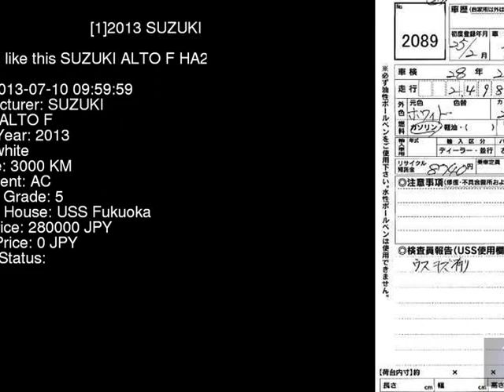2013 SUZUKI ALTO F HA25S - Japanese Used Car For Sale Japan Auction Import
2013 SUZUKI ALTO F HA25S - Japanese Used Car For Sale Japan Auction Import HA25S,SUZUKI,ALTO,F,USS Fukuoka,jdmvip,vip,jdm,cars,japan,jdmvip.com,japanesecars,usedcars Japanese Used JDM Car For Sale At Auction in Japan for Import